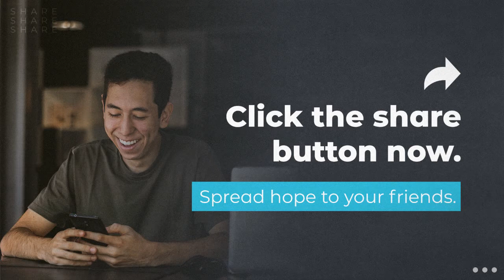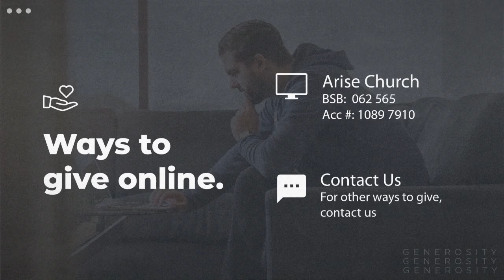Decisions of Growing Disciples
Join us this week, for a word from Pastor Allan Kirchen